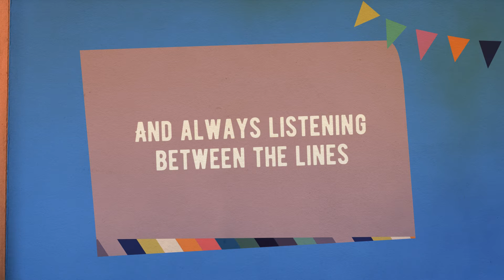Happy birthday Dubby FULL HD